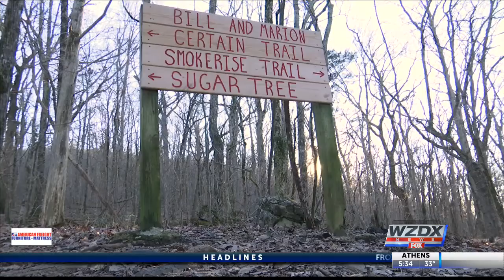Watch for blasting near Blevins Gap Nature Preserve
Some trails along Cecil Ashburn Drive have become dangerous due to blasting in the area.